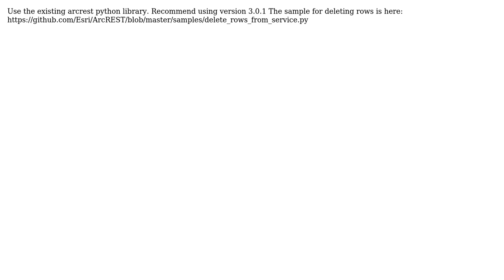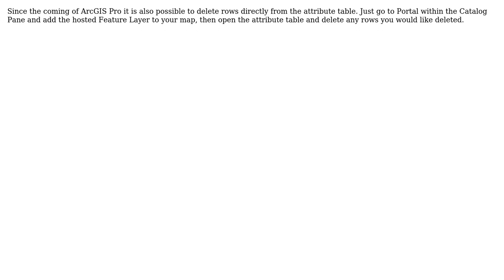GIS: How to delete features/records in ArcGIS Online hosted service using Python? (3 Solutions!!)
GIS: How to delete features/records in ArcGIS Online hosted service using Python?

With thanks & praise to God, and with thanks to the many people who have made this project possible! | Content (except music & images) licensed under CC BY-SA | Music | Images & others | With thanks to user tinlyx user Jim Groot user Geocoder user Ernesto CD user Ben S Nadler and the Stack Exchange Network Trademarks are property of their respective owners. You are responsible for your own actions.